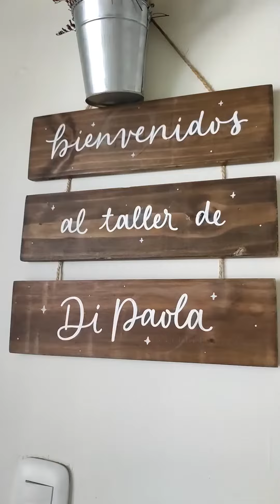¿Tienes un negocio de comida y quieres ayudar al medioambiente compostando?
¿Tienes un negocio de comida y quieres ayudar al medioambiente compostando? Mira este video protagonizado por @dipaolaperu. La mensualidad para negocios es S/97, por 1 recojo de 50 lt al mes (tratamos de dar el precio más bajo posible 🙂).